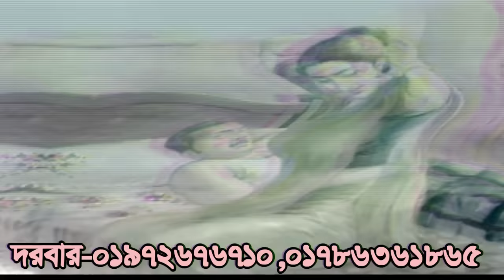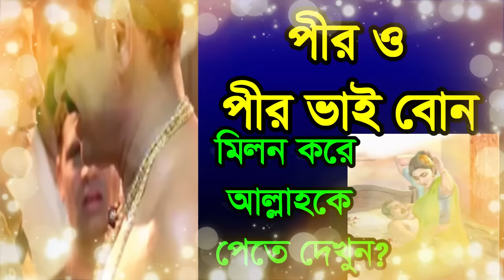পীর ও পীর ভাই বোন মিলন না হলে আল্লাহ পাবেন না ,pir o pir vai bon milon na hole allah